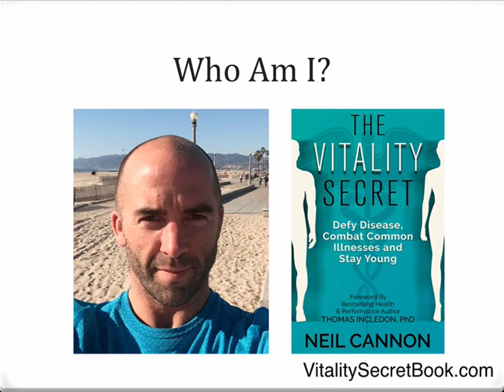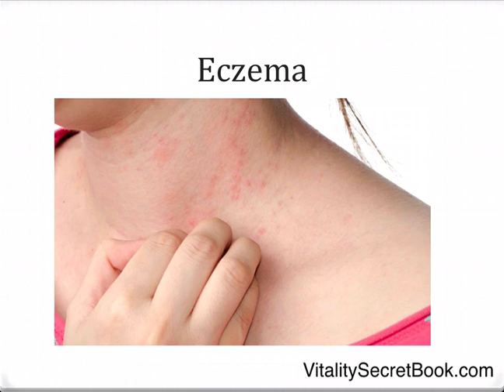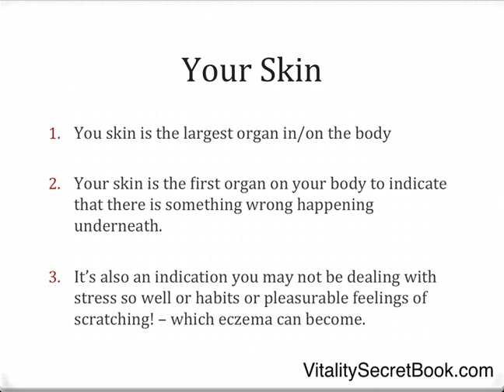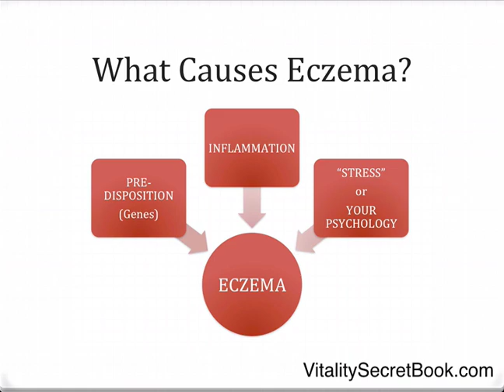The Vitality Secret - Reverse Inflammation and cure common illnesses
In this little teaser, you'll learn about inflammation, how it's behind common illnesses and how it's behind most chronic illnesses.

Full Webinar replay at the above url.